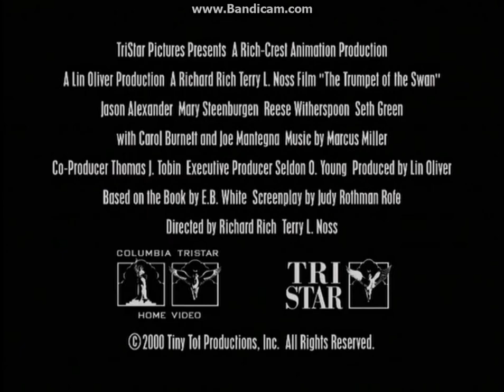Trailers from "The Trumpet of the Swan" 2001 DVD (Part 1)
List of trailers
- The Trumpet of the Swan
- The Trumpet of the Swan (Teaser)
- Stuart Little
- Buddy

This video is intended for nostalgia-seeking teens and adults.